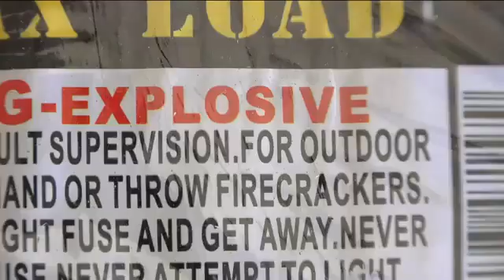Firework sales spike in Cape Coral due to canceled shows